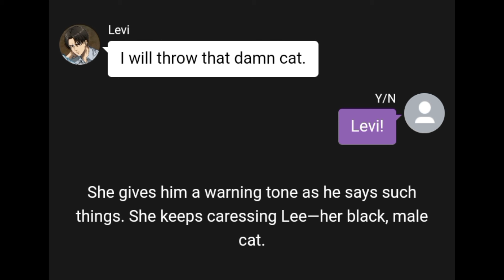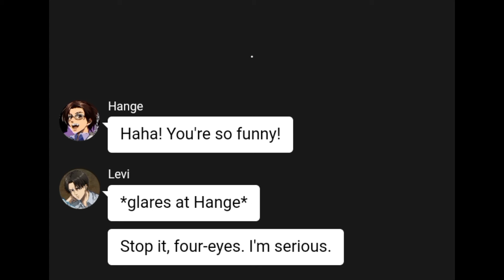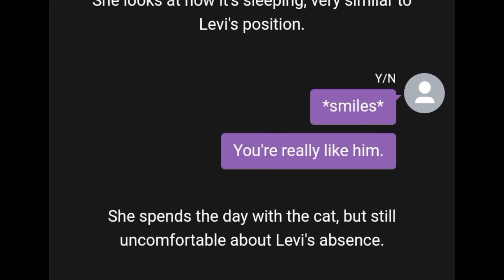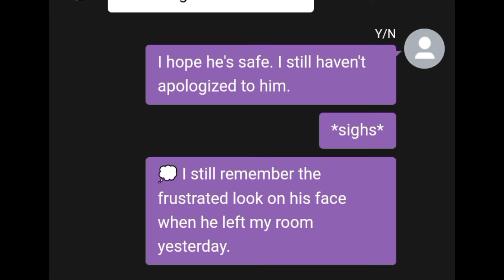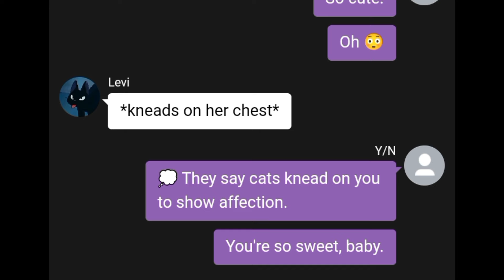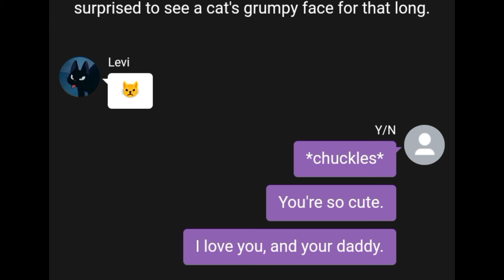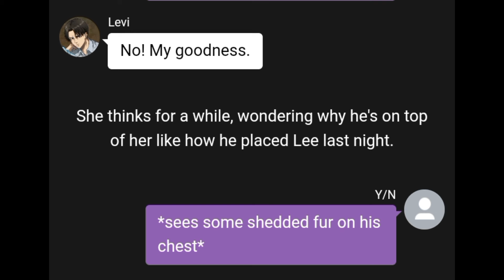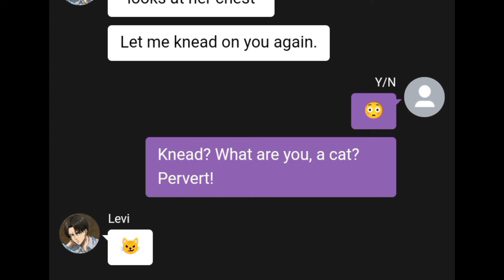[Levi x Y/N] Captain Ackermeow | Levi Turned Into A Cat- 8k Special One Shot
『 Captain Ackermeow 』
✎: Shine寝

𝘔𝘢𝘺 𝘤𝘰𝘯𝘵𝘢𝘪𝘯 𝘮𝘢𝘵𝘶𝘳𝘦𝘥 𝘴𝘤𝘦𝘯𝘦𝘴, 𝘪𝘯𝘢𝘱𝘱𝘳𝘰𝘱𝘳𝘪𝘢𝘵𝘦 𝘭𝘢𝘯𝘨𝘶𝘢𝘨𝘦𝘴, 𝘢𝘯𝘥 𝘴𝘦𝘯𝘴𝘪𝘵𝘪𝘷𝘦 𝘤𝘰𝘯𝘵𝘦𝘯𝘵. 𝘙𝘦𝘢𝘥 𝘢𝘵 𝘺𝘰𝘶𝘳 𝘰𝘸𝘯 𝘳𝘪𝘴𝘬.

📌 𝙄 𝙘𝙧𝙚𝙖𝙩𝙚 𝙤𝙧𝙞𝙜𝙞𝙣𝙖𝙡 𝙬𝙤𝙧𝙠𝙨 𝙪𝙨𝙞𝙣𝙜 𝙢𝙮 𝙥𝙪𝙧𝙚 𝙞𝙢𝙖𝙜𝙞𝙣𝙖𝙩𝙞𝙤𝙣. 𝙋𝙡𝙚𝙖𝙨𝙚 𝙙𝙤 𝙉𝙊𝙏 𝙘𝙤𝙥𝙮, 𝙧𝙚𝙥𝙤𝙨𝙩, 𝙖𝙣𝙙 𝙪𝙨𝙚 𝙢𝙮 𝙘𝙤𝙣𝙩𝙚𝙣𝙩𝙨 𝙖𝙣𝙙 𝙞𝙙𝙚𝙖𝙨. 𝙏𝙝𝙖𝙣𝙠 𝙮𝙤𝙪 𝙫𝙚𝙧𝙮 𝙢𝙪𝙘𝙝.

[𝘾𝙍𝙀𝘿𝙄𝙏𝙎]

❏ 𝙢𝙖𝙣𝙜𝙖/𝙖𝙣𝙞𝙢𝙚 𝙨𝙚𝙧𝙞𝙚𝙨 & 𝙘𝙝𝙖𝙧𝙖𝙘𝙩𝙚𝙧𝙨:

𝘏𝘢𝘫𝘪𝘮𝘦 𝘐𝘴𝘢𝘺𝘢𝘮𝘢- Attack on Titan

❏ 𝙩𝙞𝙢𝙚 𝙨𝙩𝙖𝙢𝙥𝙨
00:00-00:15 𝘪𝘯𝘵𝘳𝘰
00:16-00:21 𝘪𝘯𝘵𝘳𝘰 2
00:22-00:43 𝘥𝘪𝘴𝘤𝘭𝘢𝘪𝘮𝘦𝘳
00:44-11:34 𝘤𝘰𝘯𝘵𝘦𝘯𝘵
11:35-11:51 𝘦𝘯𝘥𝘪𝘯𝘨 & 𝘰𝘶𝘵𝘳𝘰